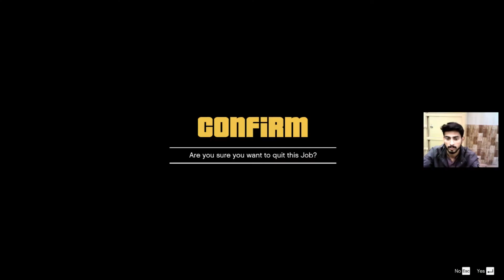GTA Online Meet Lester / Aayan Gamer #61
It Is Just A Game Not Reality

 any video any issue, Please inform me.